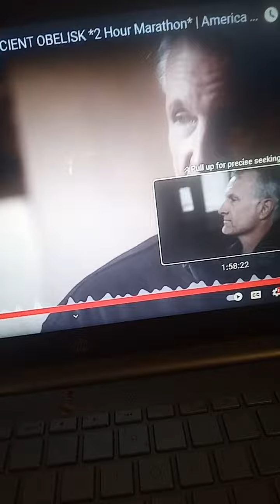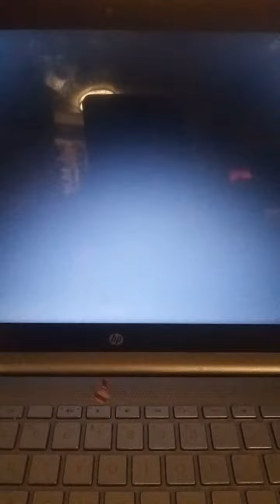lyin' MOFO! CAUGHT H² host re: KNIGHTS TEMPLAR & Freemasons (and Prior to that Ancient EGYPTIANS)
watch this dirt doctor get caught in a lie.
sloppy editing or ... what?
this lyin' MOFO caught on camera!
CAUGHT lying on "the Hooked 'x' "
he also brings up the DaVinci code WAAAAY too often and keeps assuming everyone has seen it (I have not... yet? should I??)

spoilers ahead:
it's a three hour program -probably YouTube mashup of different parts of different episodes put together.
personally I love these make a cuts like I can put on like 6 hours of Gordon Ramsay and then you know just be working on poems or songs or painting, writing anecdotal things or lyrics...
I'm all about having something on in the background I don't need to pay attention much to these days-

however I must confess the first hour of this program I don't know the name of it I was really really into...
oh, I just read off the screen it's called America Unearthed 😂
maybe it was the first episode because it's the best one in the entire series.
anyway in the episode they go to Central Park and look at an ancient Egyptian obelisk...
anyway I don't want to tell you the whole episode but basically there's three obelisks in New York and they are centered with astrology in mind. like fitted accordingly that is to say they're configured exactly like
orions belt is.
and exactly like the three giant great pyramids in Giza are as well
they also took a look at the ceiling in Grand central ( which apparently everyone always looks at mistakenly as if it's a mistake like it's a  trivia question/answer "zodiac astrological signs and constellations appear backwards like they installed it incorrectly in the celing " FALSE.
it's the view as if from ABOVE.
AS IF GOD is looking down at the ceiling
but there is one that remains facing the right way up. it's even drawn from the back as if to ILLUSTRATE "look I'm out of place"
and that's Orion.

They're in Grand Central in the first place because they see a picture of Vanderbilt with a 5- pointed star ⭐ on his horse's blanket.. and they believe he's a Mason as well. (Vanderbilt, not the horse) so they go to Grand Central because Vanderbilt is responsible for footing the cost/planning/building/erecting it. naturally right on Vanderbilt avenue... Vanderbilt also fit the bill for the expedition to bring the obelisk back from Egypt.
it was larger than the boat so they had to cut a hole in the hull to fit it in and backwelled it around the encasement.
the obelisk tip- the pyramid 👉 point ☝️ of the obelisk that is, was actually sticking out of the front of the boat directly into the water THE WHOLE WAY ACROSS.

AND THEN THOUSANDS OF FREEMASONS
marched up 5th avenue with it to Central Park. So Amazing.

especially the part of the Statue of Liberty represents isis and 'NyCs Orion's belt' points right towards it!!

anyway I recommend it.

now after throwing nuts writing all that
(yeah throwing nuts. that's what I meant to put)
watch YouTube lock my video for copywriting content (yeah lock. I said. lock. not block. coz you know. that's all YouTube does. it lock and 🔓 unlock videos) 😭 I hate voice to text.

it only worked right ever on my Nord +1 phone.

anything else, my laptops my tablet this phone all the other phones I have ever had that were Android or Windows OS...
how many artists completely mangle and mis-hear every other word.

ok night night